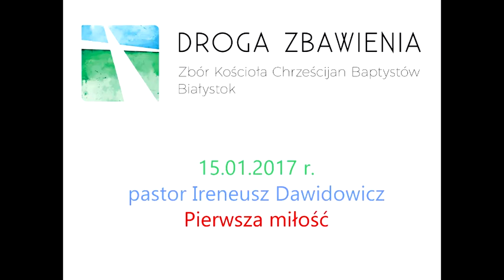15.01.2017 Pierwsza miłość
Pastor Irek, na podstawie słów Pana Jezusa do zboru w Efezie, zawartych w 2 r. Apokalipsy św. Jana wzywa do zadania sobie pytań na temat miłości do Boga.